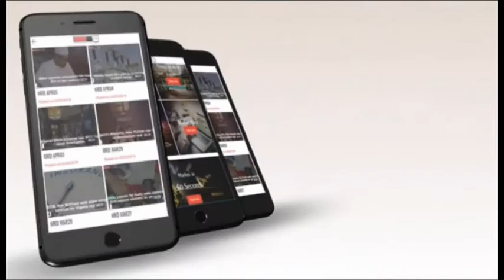Things to do in Lagos S2E17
Join Uzo as she shares on the juiciest spot to squeeze out every bit of fun in the weekend